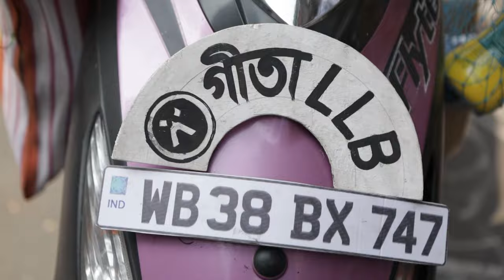যে কোনো কেস সামলাতে আসছে গীতা LL.B।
খুন জখম রাহাজানি
চুরি বাটপারি শ্লীলতাহানি
20 নভেম্বর থেকে। প্রতিদিন। 6 :30 PM